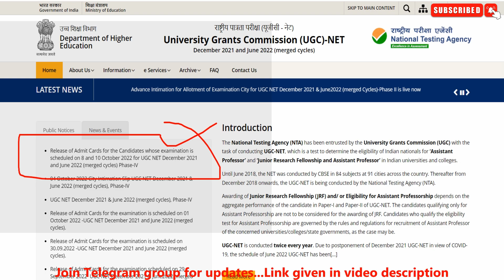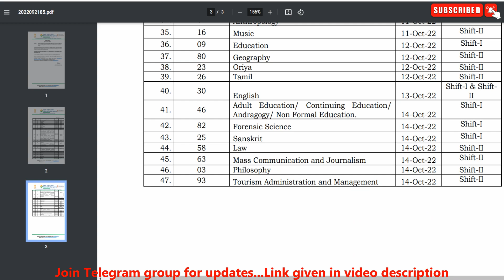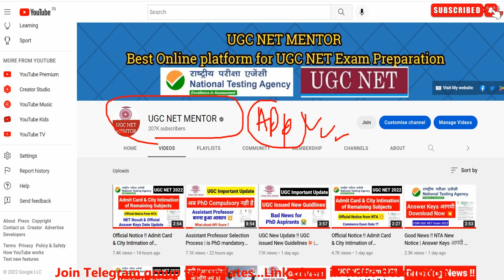Official Notice !! Admit Card of Remaining UGC NET 2022 | UGC NET MENTOR